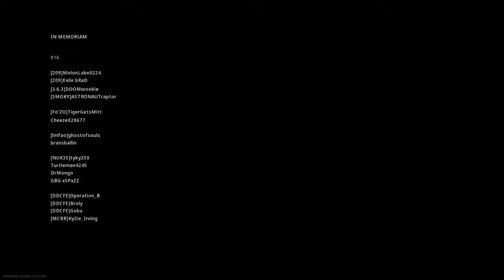Call of Duty®: Modern Warfare®_20201127010131